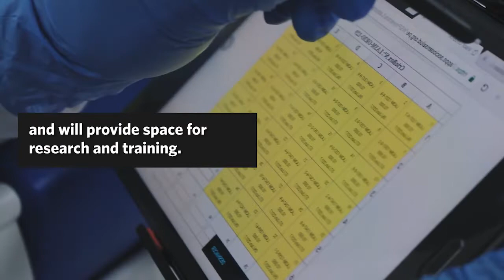Clínica Especializada de Tuberculosis | Socios En Salud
La Clínica Especializada de Enfermedades Respiratorias de Socios En Salud (CEER) nace de las dos líneas de acción de cuidado de salud y entrenamiento, con el fin de ser un centro de referencia global especializado en diagnóstico y tratamiento de tuberculosis, y ser un centro de entrenamiento de alto nivel para profesionales de todas partes del mundo.